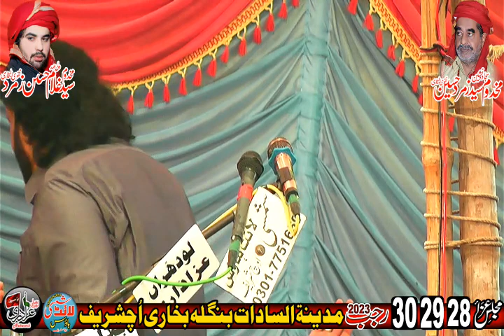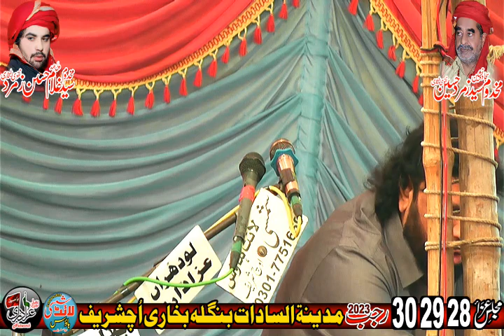Zakir Shokat Raza Shokat 30 Rajab 2023 Bangla Bukhari Uch Sharef